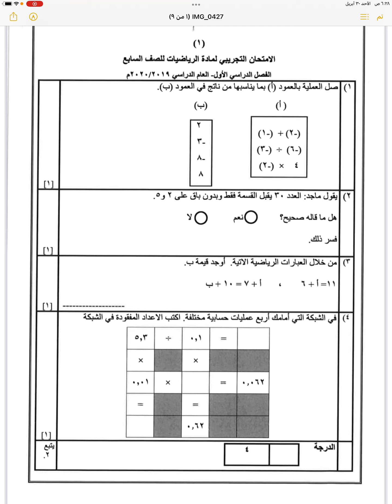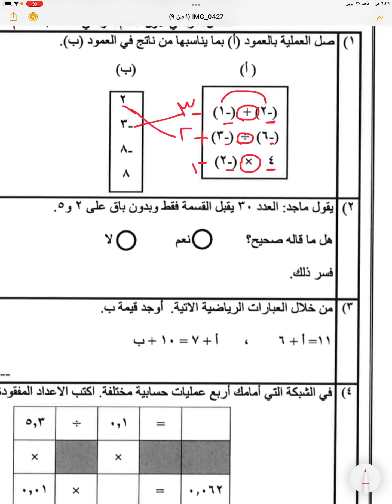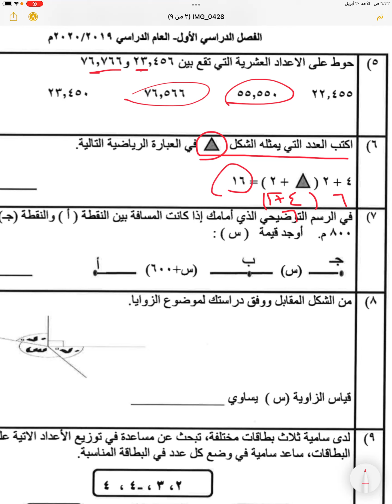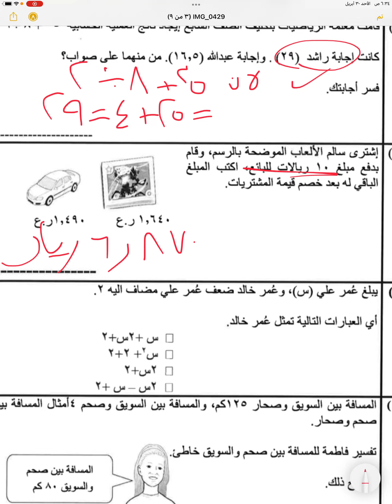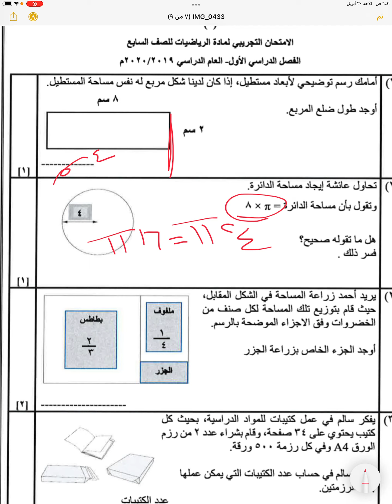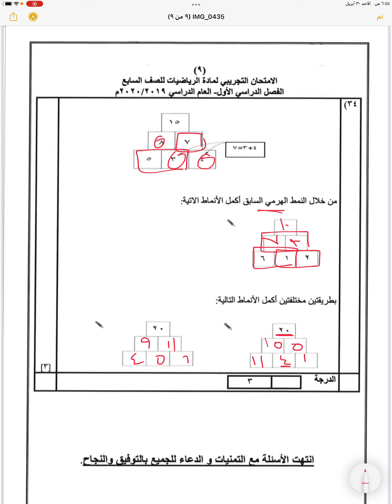إختبار رياضيات للصف سابع الفصل الثاني مع الشرح و الحل 🏃‍♂️❤️